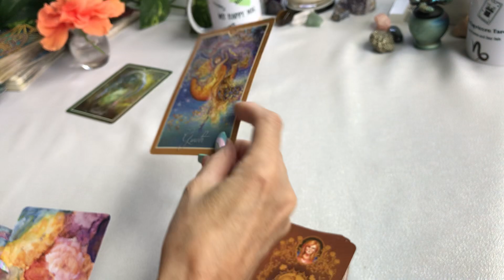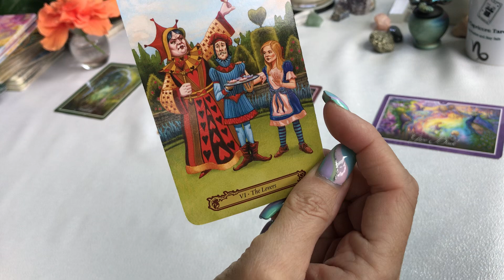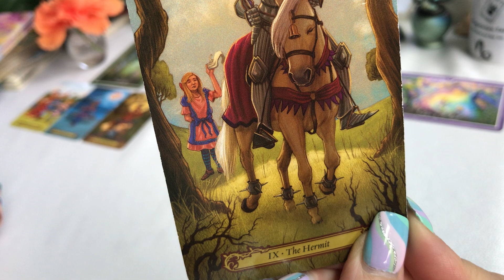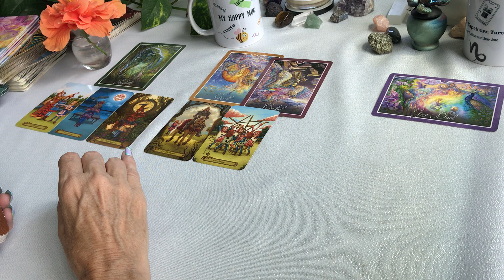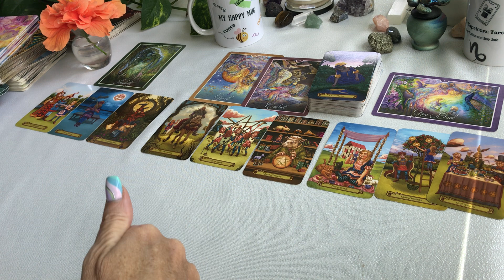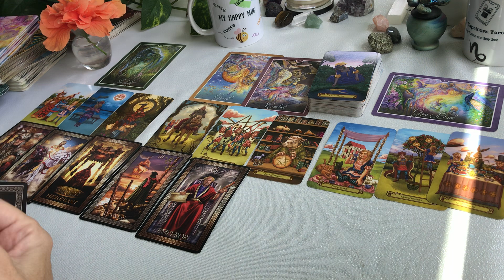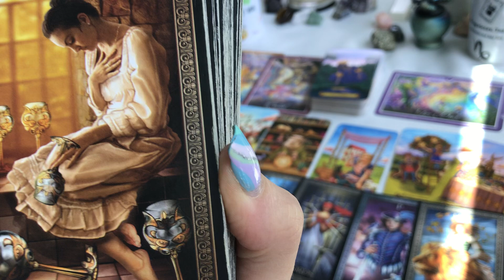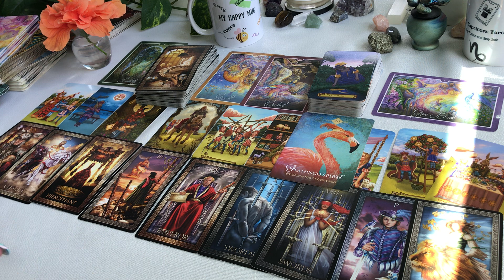CAPRICORN THIS IS THE BEST CAPRICORN... YOU ARE IN CONTROL... AUGUST TAROT